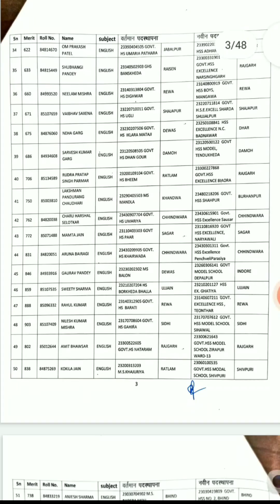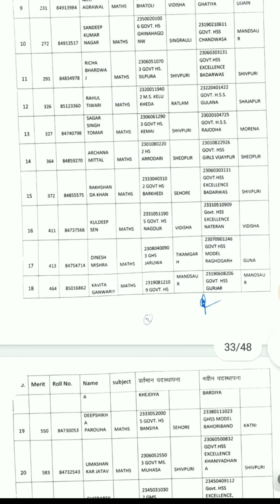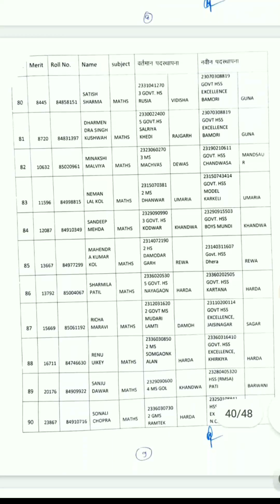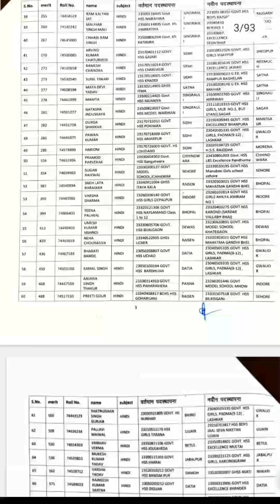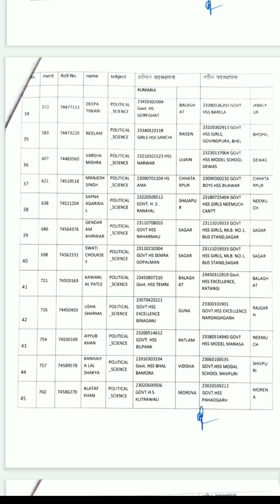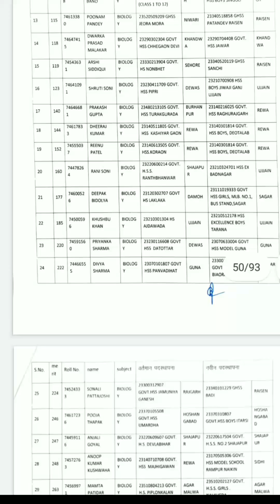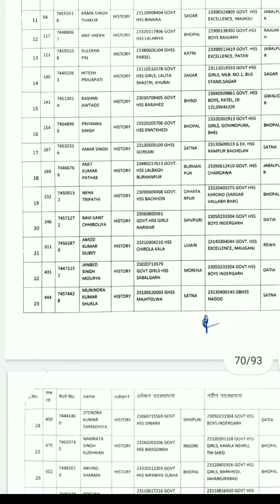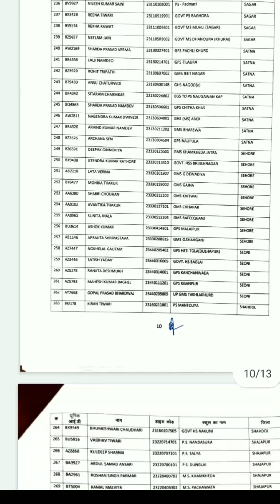सी.एम. राइज स्कूल पदस्थापना आदेश/PS/MS / UMS/PS cancellation order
AmazingSmriti विशेष-उपरोक्त जानकारी आपके ज्ञान की वृद्धि हेतु विभिन्न स्रोतों से प्राप्त कर दी जाती है, जानकारी की पूर्णता हेतु अन्य स्रोतों से भी पुष्टि कर लेवें । आदेश teligram से dawnload करे